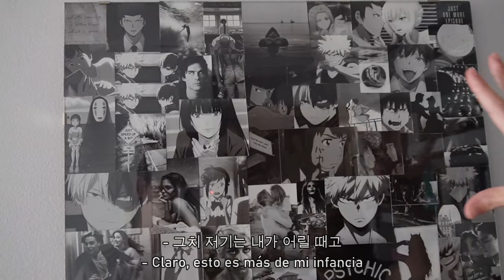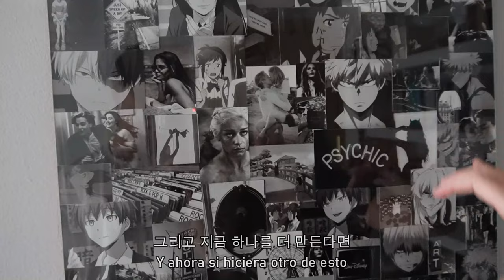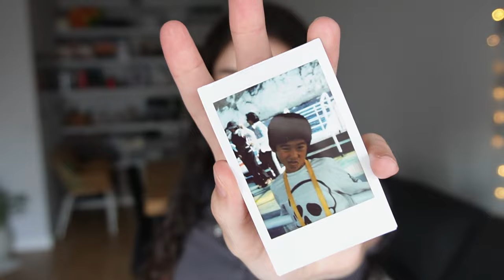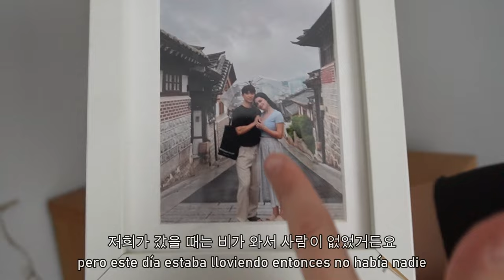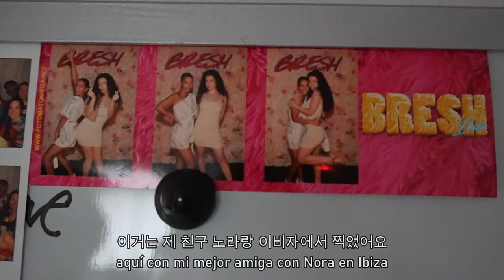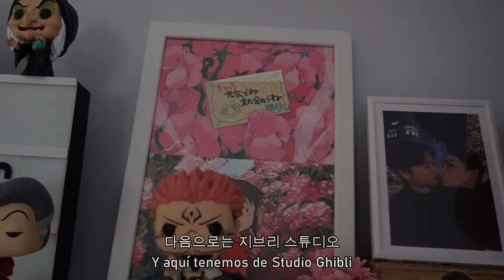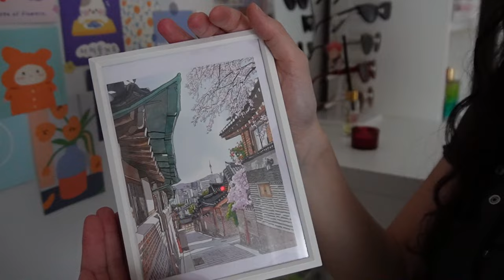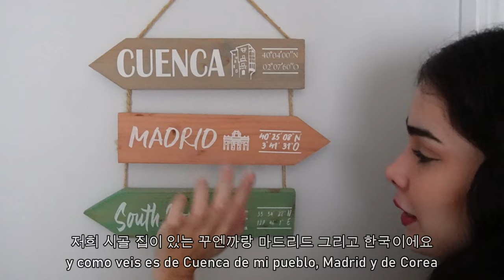HOUSE TOUR🏠ㅣ Nuestra casa en Españaㅣ¿Cómo es casa de una pareja internacional? 🇰🇷🇪🇸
¿Habéis pensado cómo es la casa de una pareja internacional? En esta ocasión os abrimos la puerta de nuestro hogar para que la conozcáis por dentro. ¿Cuál es vuestro rincón favorito? Os leemos en comentarios.

COCINA
Set 24 cubiertos negros. ID: 13865540
12 uds Tarros de especias de vidrio con tapa de bambú. ID: 23323243
Set utensilios de cocina de silicona con mango de madera. ID: 11421565
Estante almacenamiento hierro negro sin perforación. ID: 10892809

Juego de funda nórdica bicolor sin relleno. ID: 11455216
8 uds bolsa de almacenamiento de viaje azul. ID: 13034350
Teclado inalámbrico USB rosa. ID: 12317856
Caja de almacenamiento de escritorio. ID: 2159643
7 piezas, caja de almacenamiento cuadrada transparente. ID: 6293707
Cesta de almacenamiento hierro. ID: 3141516

SALÓN
Caja de zapatos de plástico transparente, 6 uds. ID: 19603202
Estantería negra de 8 niveles. ID: 20679059